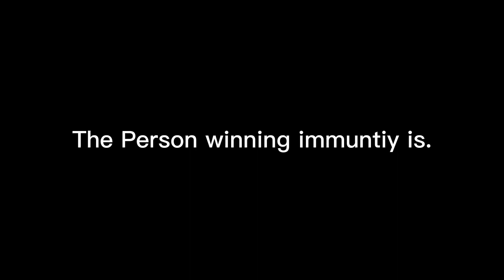Smash Contest #64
No ties since episode 62 counter: 1